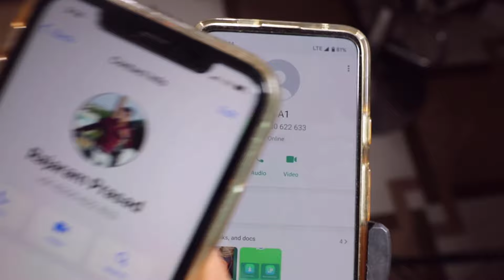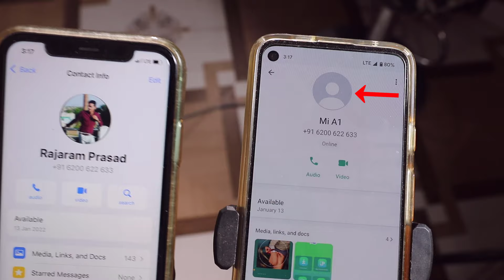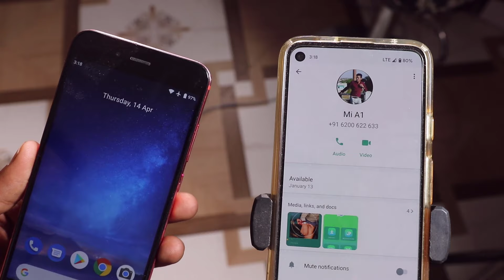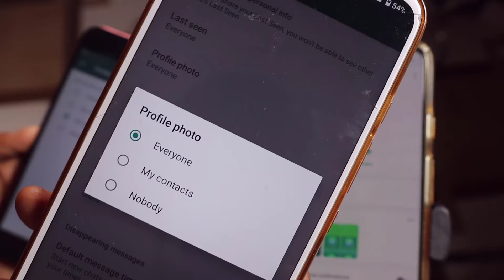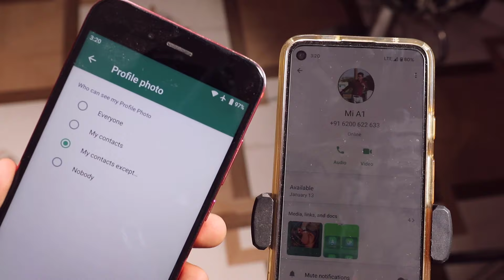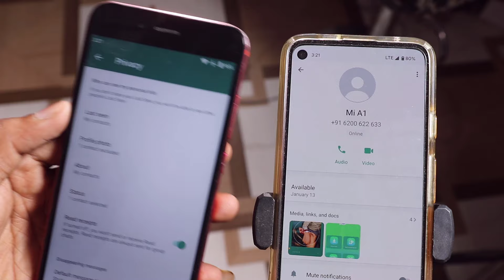WhatsApp New Update - WhatsApp DP जिसे चाहोगे सिर्फ वही देखेगा, Hide DP From One Person in WhatsApp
Video Topic:
whatsapp dp hide for one person,
whatsapp dp hide kaise kare one person,
whatsapp dp kisi ek ko kaise dikhaye,
whatsapp dp kaise chupaye,
whatsapp dp kaise hide kare,
whatsapp dp kisi ek ko na dikhe,
how to hide whatsapp dp from some contacts,
how to hide whatsapp dp from some contacts without blocking
how to hide whatsapp dp to only one person,
whatsapp dp